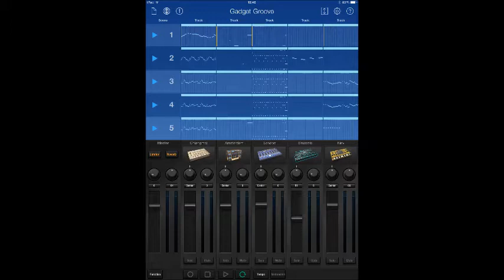Gadget Groove (Korg Gadget)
So I decided to try out the new Korg Gadget app for my Ipad. It's a mixture of ideas as I'm learning the ins and outs of the sequencer and the many different gadgets.